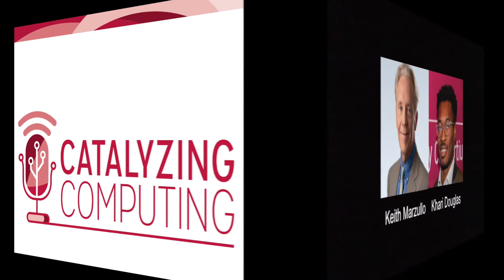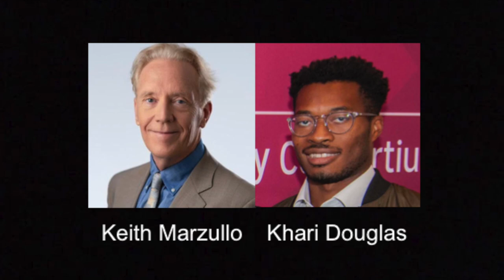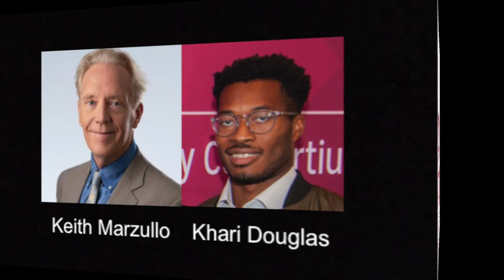Catalyzing Computing Episode 6 - Interview with Keith Marzullo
Khari Douglas interviews Dr. Keith Marzullo, the Dean of the College of Information Studies at the University of Maryland, College Park. Dr. Marzullo joined the iSchool from the White House Office of Science and Technology Policy, where he directed the Networking and Information Technology Research and Development (NITRD) Program. In this episode, Dr. Marzullo discusses his research background, experience teaching, and his time spent in the federal government.